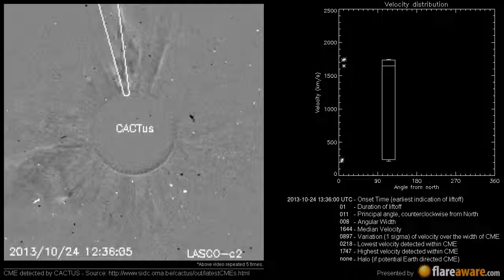A Non Earth directed CME at 2013-10-24 13:36:00 UTC